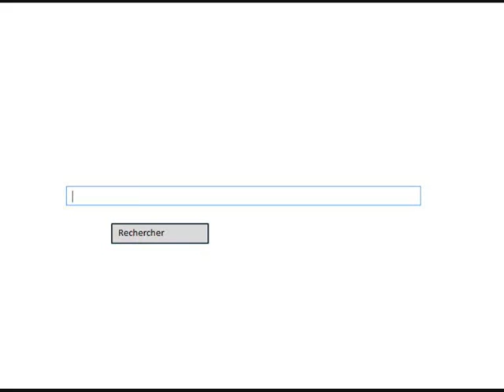Vous êtes un particulier ? Envie d'acheter une maison en Espagne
Vous êtes un particulier ? Envie d'acheter une maison en Espagne  (vidéo) : Des biens immobiliers maisons, propriétés, à découvrir, des annonces immobilières, destinés aux particuliers désireux d'investir en Espagne, de vivre en Espagne, d'acheter une résidence secondaire pour les vacances. Envie d'acheter en Espagne ?
Des opportunités immobilières.

Vidéo : Vous êtes un particulier ? Envie d'acheter une maison en Espagne